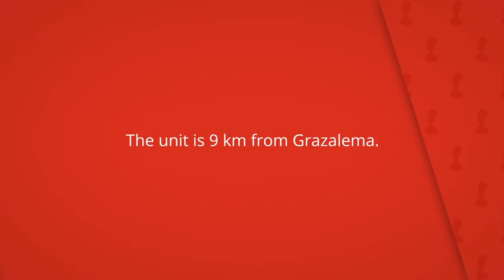Two-Bedroom Holiday home Montecorto with a Fireplace 08, Montecorto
The unit is 9 km from Grazalema.

Free WiFi is available throughout the property.

Two-Bedroom Holiday home Montecorto with a Fireplace 08